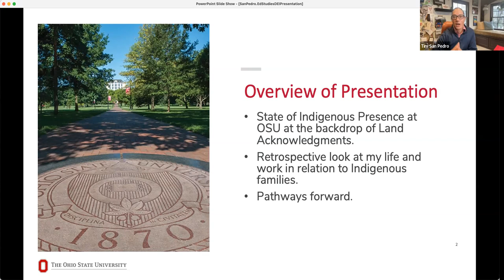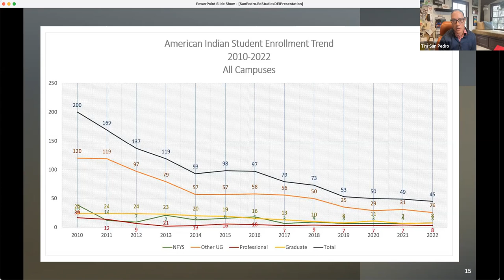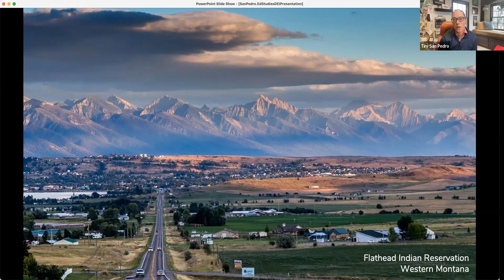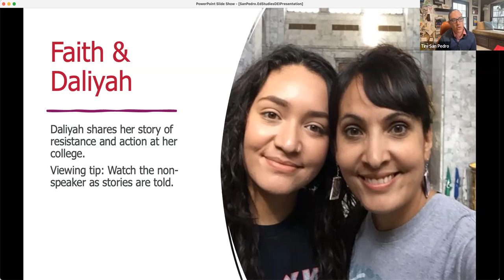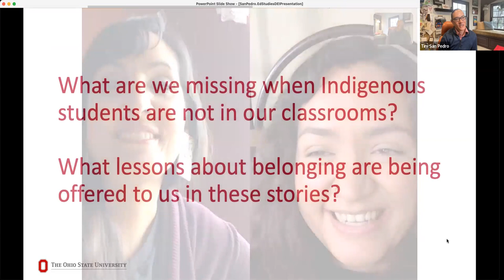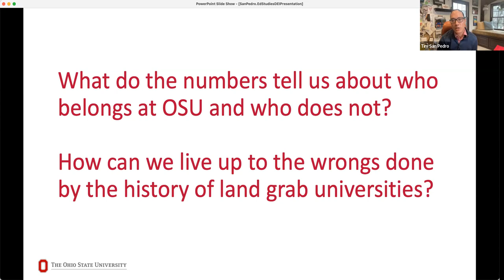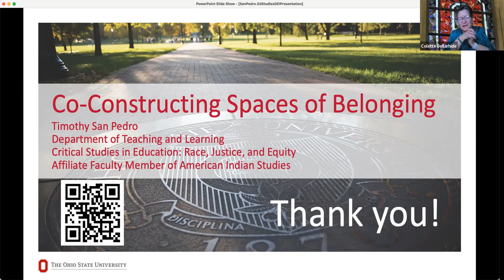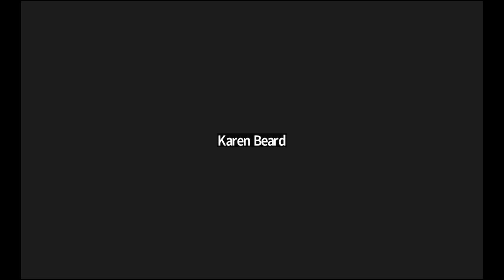Co-constructing Spaces of Belonging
Hosted by the Educational Studies Diversity Committee. Part of the Educational Studies Diversity Lecture Series. Presented by Dr. Tim San Pedro. In this presentation, Dr. San Pedro reflects on the performativity of land acknowledgments during a time when OSU’s Native American student population is steadily declining. Then, he offers a retrospective look at his research with Indigenous families and the ways in which belonging, connectedness, and the importance of co-construction show up in his work and life to imagine what OSU could be/come if a greater Indigenous presence was supported by the university.